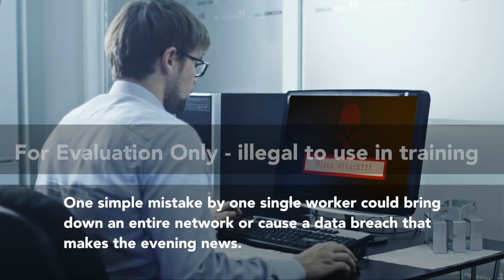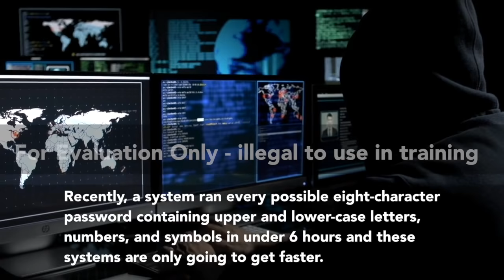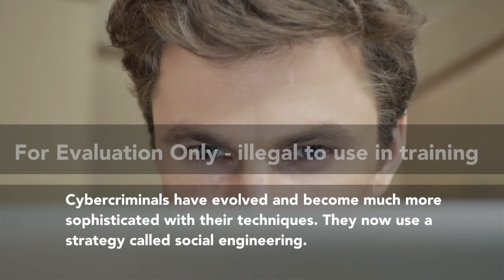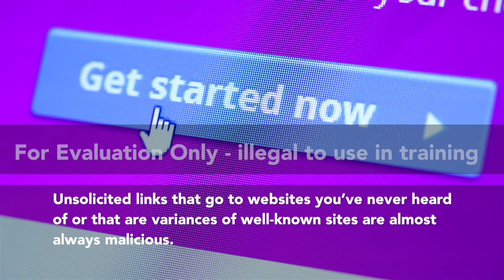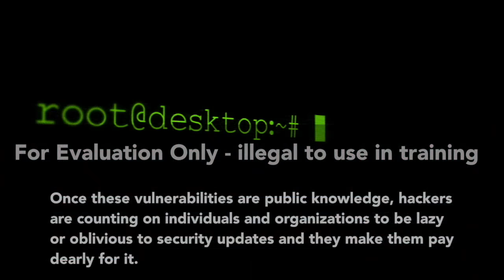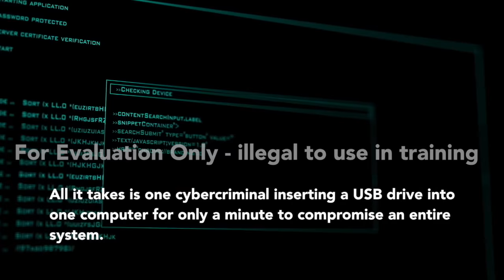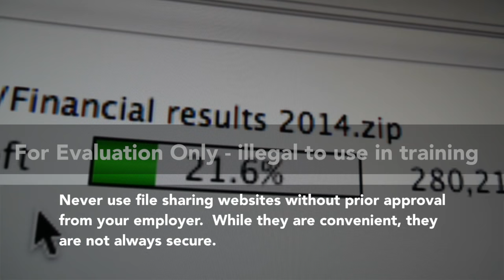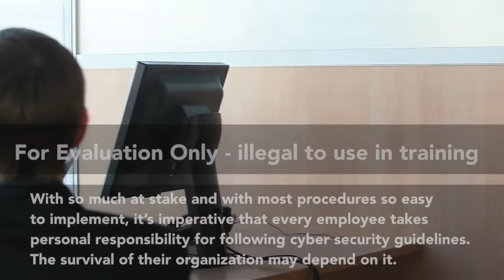Cybersecurity Training for Employees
Buy a brand new course that covers all the cybersecurity basics your employees need to know to help keep their workplace safe from cyberattacks.